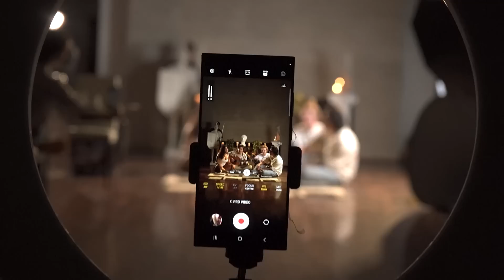T3 CAP3 | TIMO